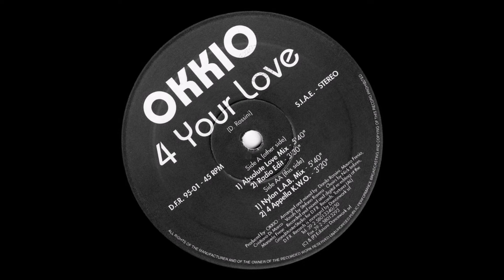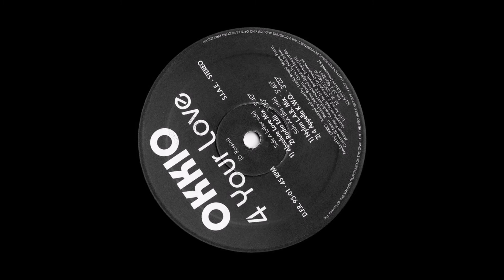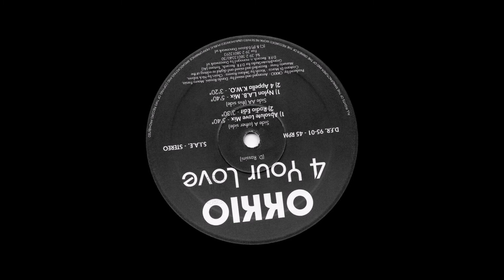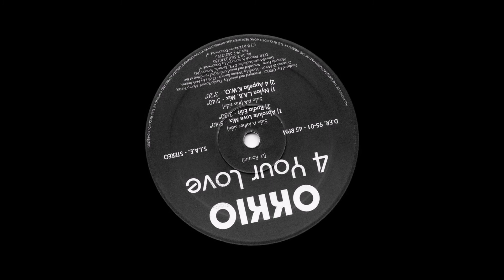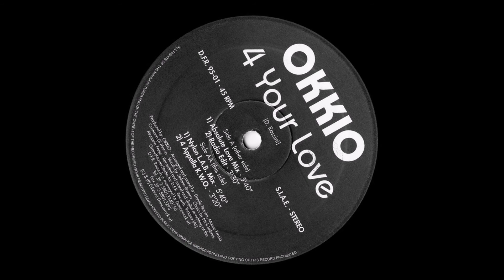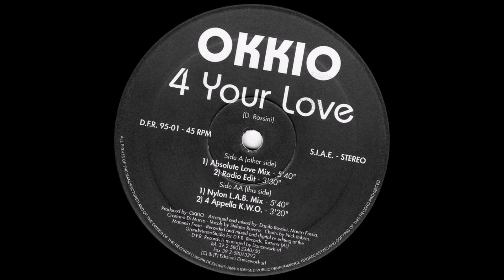Okkio - 4 Your Love (Nylon L.A.B. Mix)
Okkio – 4 Your Love
4 Your Love (Nylon L.A.B. Mix)
Label: D.F.R. Records – D.F.R. 95-01
Country: Italy
Released: 1995